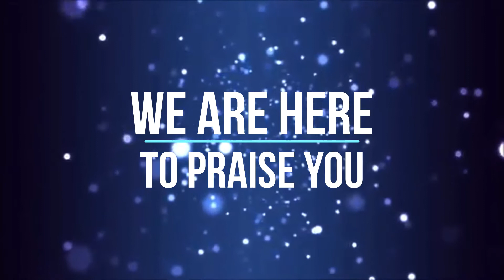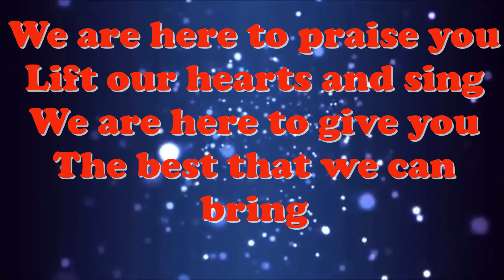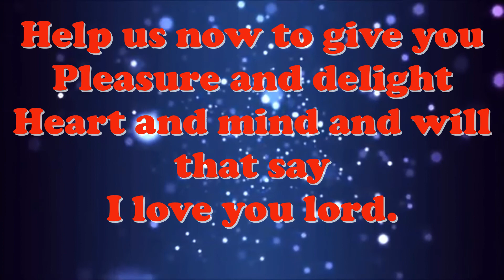We Are Here To Praise You by Divine Hymns